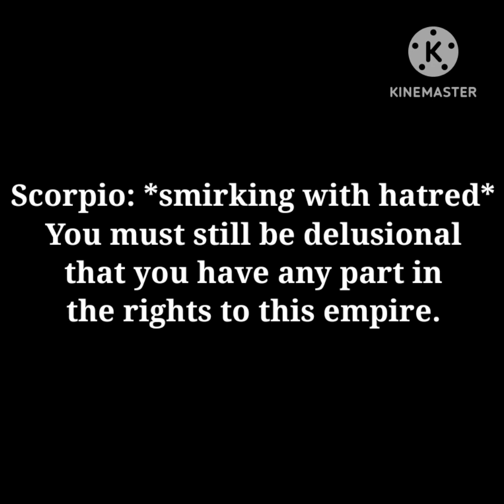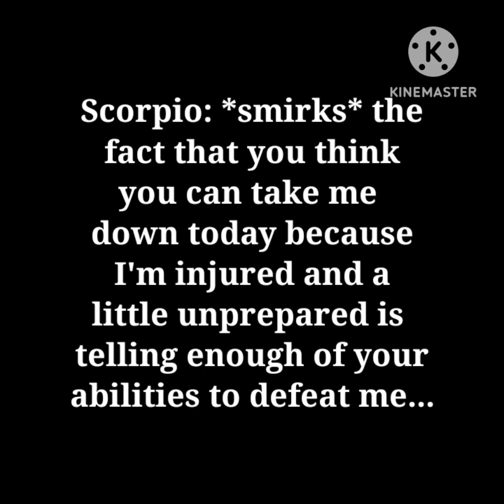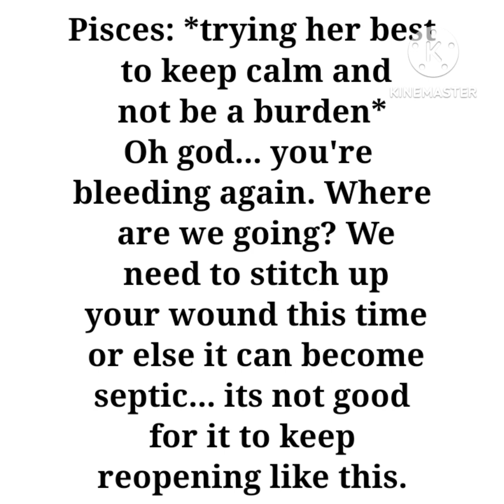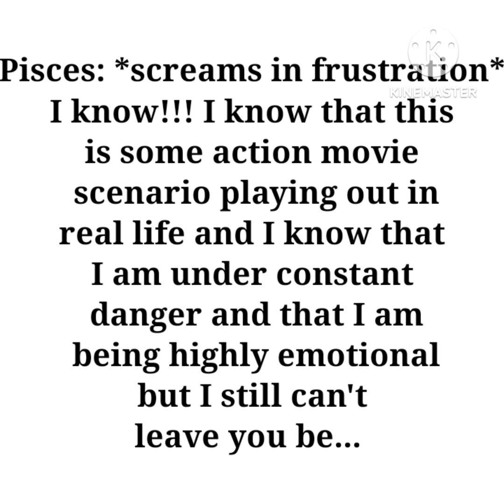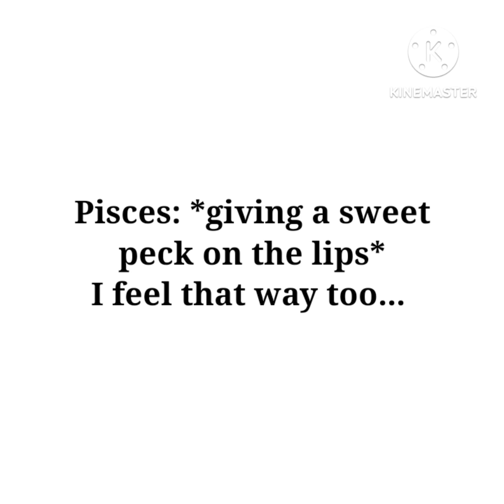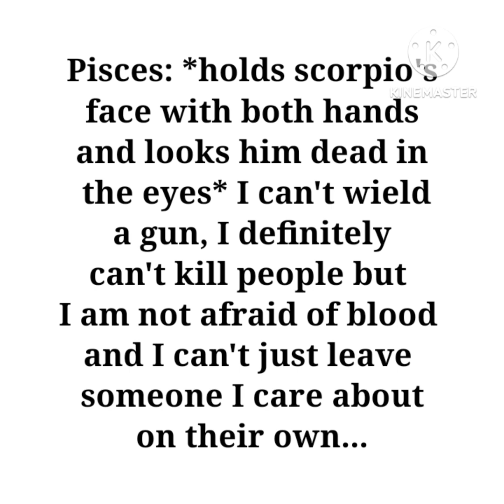Scorpio and Pisces Love Story | Bullet For My Love (part 5)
Hey there!
This is part 5 of the love story between a scorpio male and pisces female.
We accept all zodiac couple requests so feel free to drop 'em down in the comments below! ❤